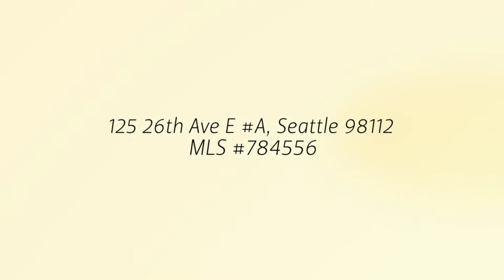JUST LISTED! 125 26th Ave E A, Seattle WA 98112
Enjoy beautiful sunrises from every level including 2 decks and an entertainment sized patio. Desirable layout w/ large entryway, lower level bedroom and additional bonus room/ office space. Spacious & open with two master bedrooms, vaulted ceilings and Cascade views. Hardwood floors, kitchen w/ gas cook top, granite counters and French doors on each level. Shared garage w/ extra storage space located below home. Convenient & walkable location, close to restaurants, shops and the Arboretum.